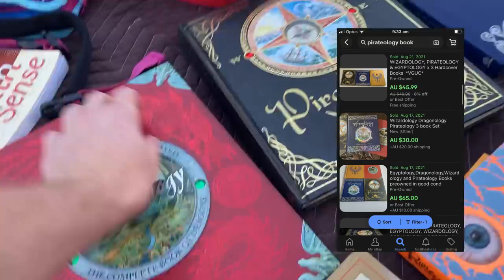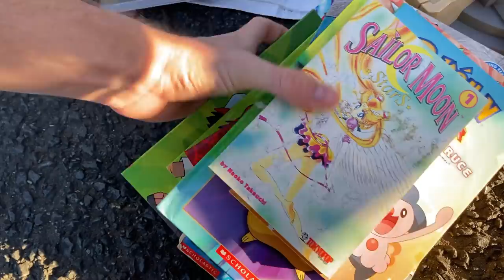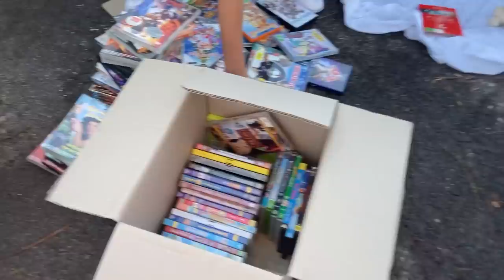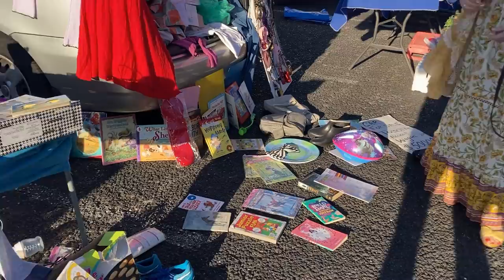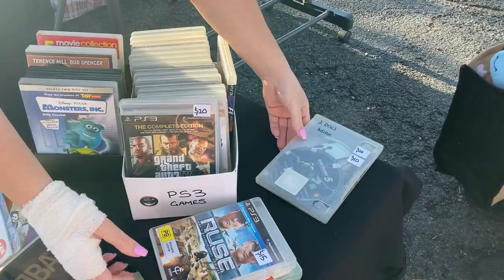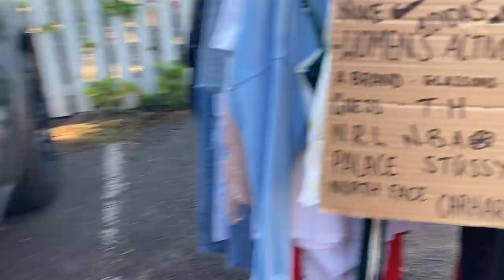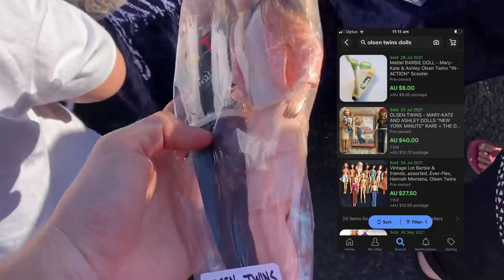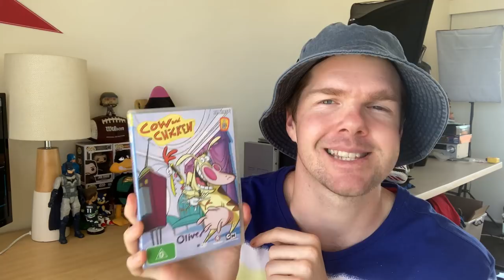This Flea Market is a Resellers Gold Mine!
An early start but an awesome Flea Market morning with so many sweet finds that will go on to sell for some great profit on eBay!  Enjoy!